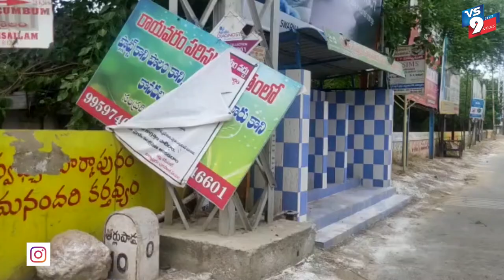మార్కాపురంలో కరోనా వైరస్ వ్యాప్తి చెందుతున్న నేపథ్యంలో మూడు రోజుల పాటు సంపూర్ణ లాక్ డౌన్ ||VS9NEWS